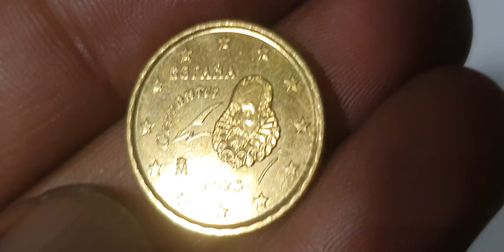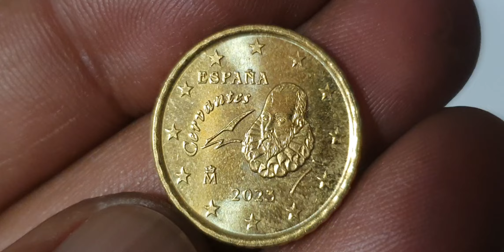Spanish 10€ Cents 2023 Coin Worth A Lot!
Spanish 10€ Cents 2023 Coin Worth A Lot! youtube coin rare rarecoincollection eurocurrency collection eurocoin collectables rareerrorcoins collectiblecoins rara rarecoin coinmarketcap coinmaster coinmuseum #@aktechnical1191

Spain
10 euro cents

Top spain 10 euro cents 2023 coin.spanish coins worth money.euro coins worth money.